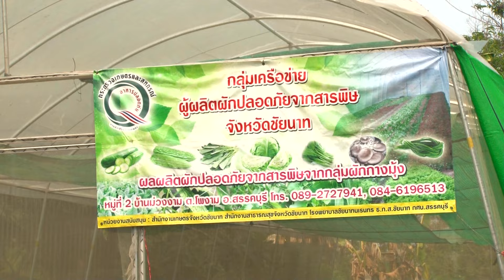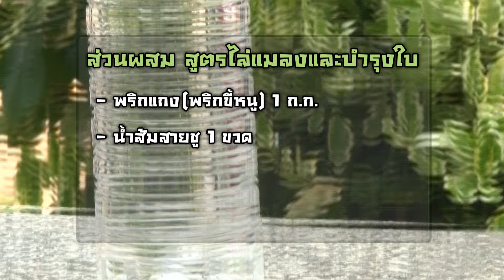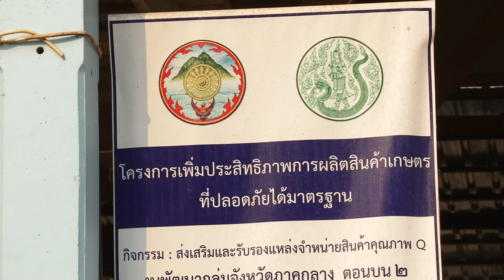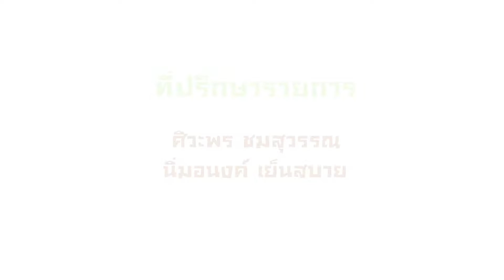เกษตรไทยไอดอล | EP.20 ผักปลอดภัยส่งนอก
ออกอากาศ 18 พ.ค. 58